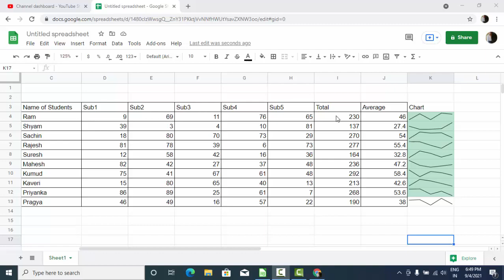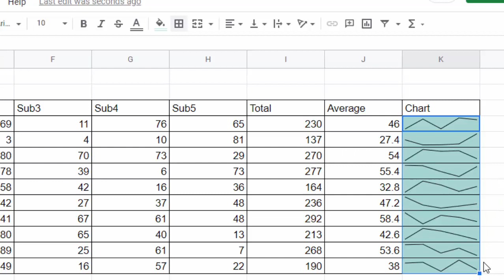Use this formula in Google sheet for creating up and downfall@COMPUTEREXCELSOLUTION